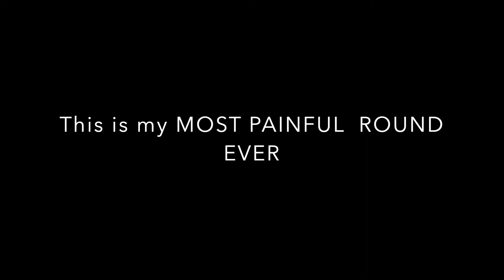The best game or the worst game ever?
YOU DONT HAVE TO WATCH IT ALL the l a g hurts.